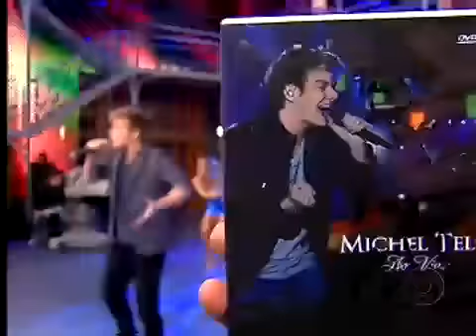Michel Teló - Me Odeie [ ao vivo - Domingão do Faustão ]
Primeira participação ao vivo do Michel Teló, na carreira solo, no Domingão do Faustão